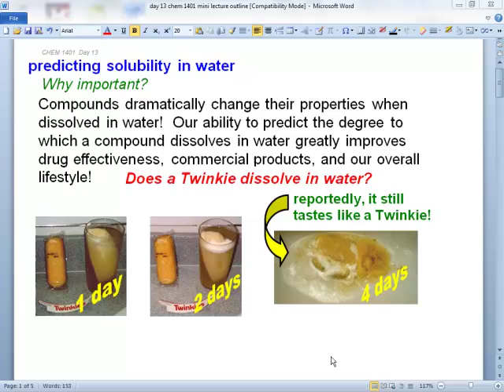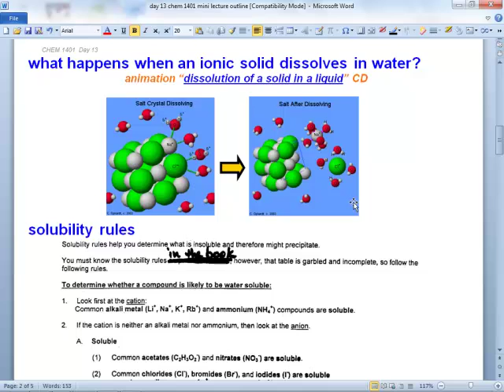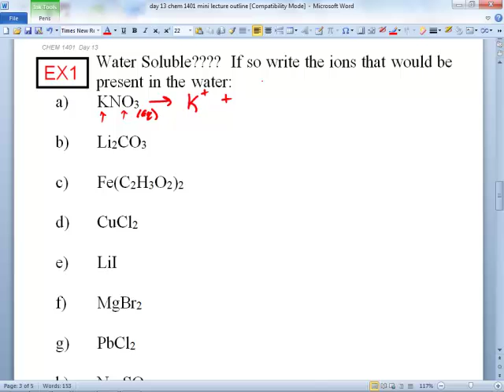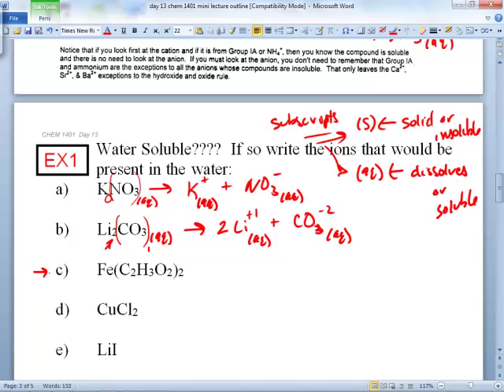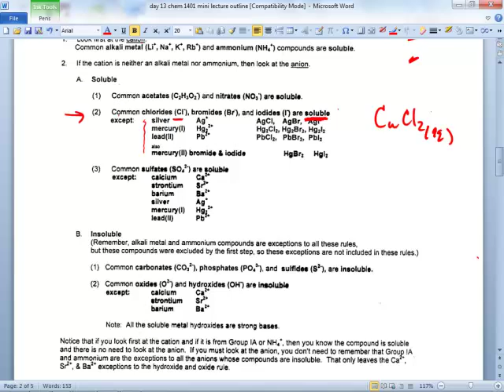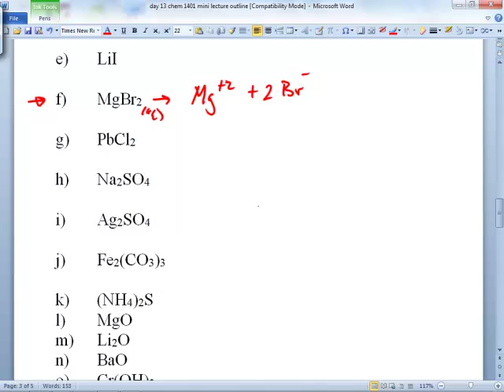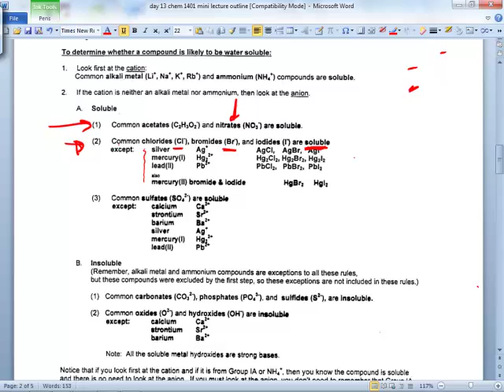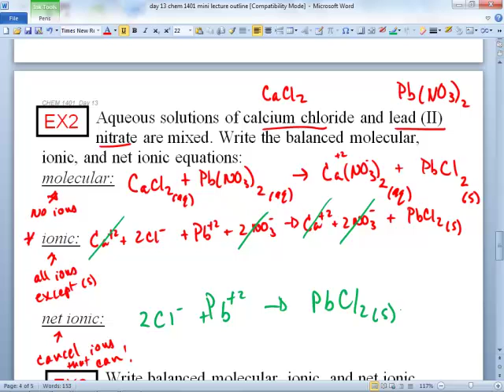chem 1401 day13 fall 2012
writing molecular, ionic, and net ionic reactions, predicting solubility in water, solubility rules